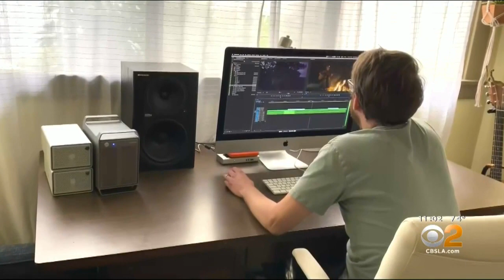Small Businesses Desperate For Help Amid Coronavirus Pandemic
The county and state are stepping up to offer aid to businesses and workers who don't qualify for the usual financial help programs. Tina Patel reports.